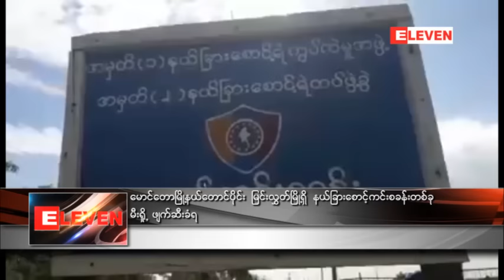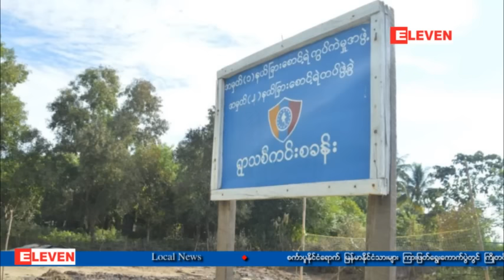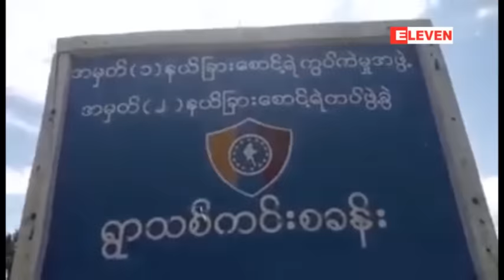ေမာင္ေတာၿမိဳ႕နယ္ေတာင္ပိုင္း ျမင္းလႊတ္ျမိဳ႕ရွိ နယ္ျခားေစာင့္ကင္းစခန္းတစ္ခု မီးရႈိ႕ဖ်က္ဆီးခံရ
ေမာင္ေတာၿမိဳ႕နယ္ ေတာင္ပိုင္း၊ ျမင္းလႊတ္ျမိဳ႕ ရြာသစ္ရပ္ကြက္မွာရွိတဲ့ နယ္ျခားေစာင့္ ကင္းစခန္းတစ္ခုဟာ ႏိုဝင္ဘာလ ၄ ရက္ေန႕ နံနက္ ၃ နာရီခန္႔က မီးရွိဳ႕ဖ်က္ဆီးခံခဲ့ရတယ္လို႔ သိရပါတယ္။